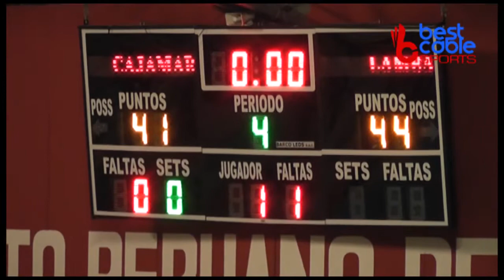Macro Regional de Basket Chiclayo 2016 Cajamarca 41-44 Lambayeque Sub17 VARONES